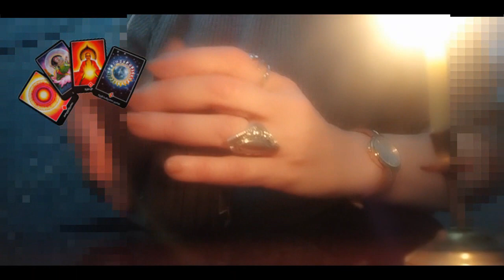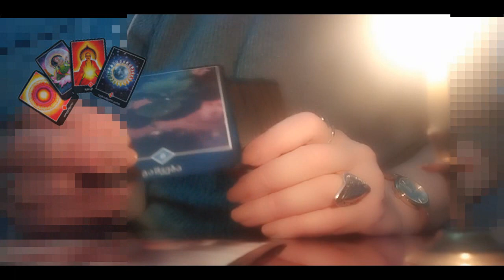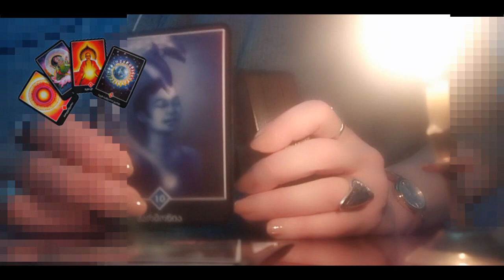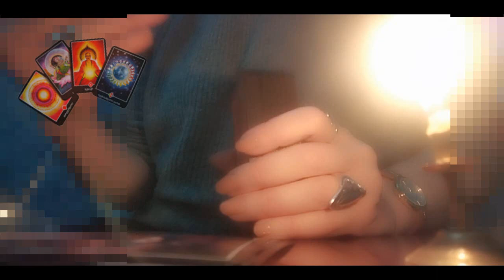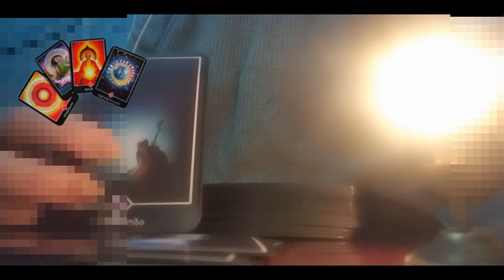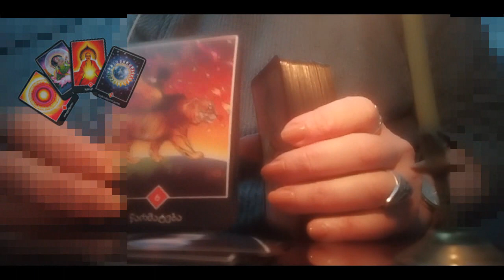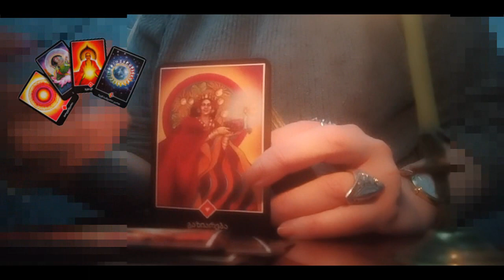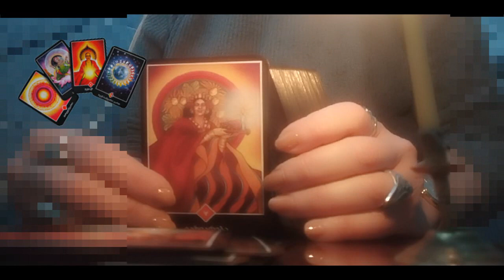რა უნდა შეცვალოთ თქვენს ცხოვრებაში?!/რას გირჩევთ ტარო?🃏✨🃏